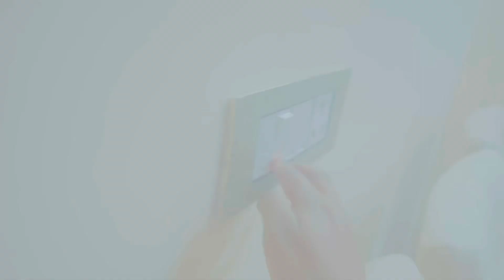My Morning power hour… My Morning Routine..